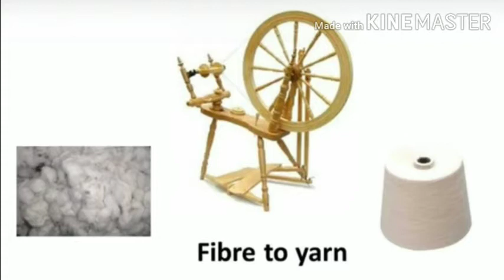6th - English L. No. 2. 2